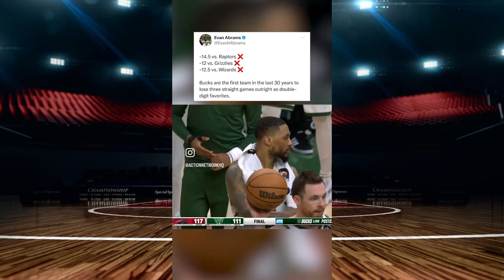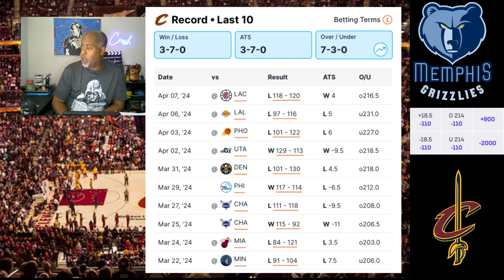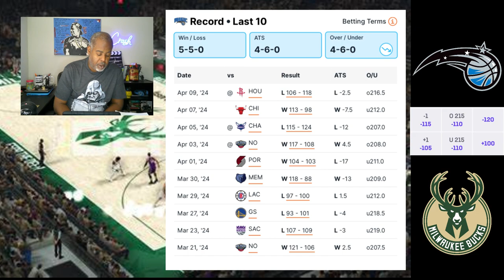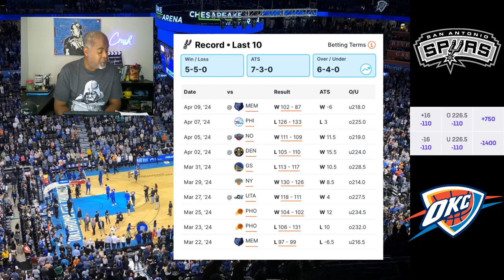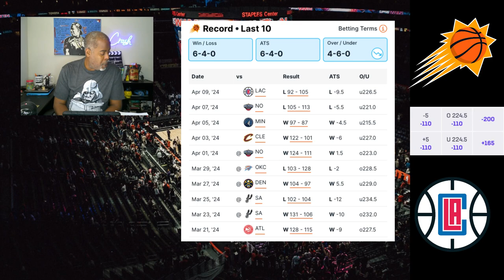Wednesday NBA, Picks and Predictions, Playoff Picture Talk and 2 Best Bets, Crash Landon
Daily Picks in NFL, NBA, MLB, CFB,
NHL, Soccer coming soon.

Documented record with ActionNetwork.com

Looking to help people learn to Sports bet, Master Sports betting, or help me Sports bet!

No matter your skill/experience level, we can grow a community to help each other.

I’ve learned from some of the best people in the industry and I’m trying to transition this channel into my full time career. Come with me on this journey!